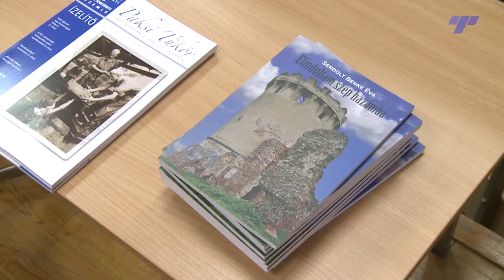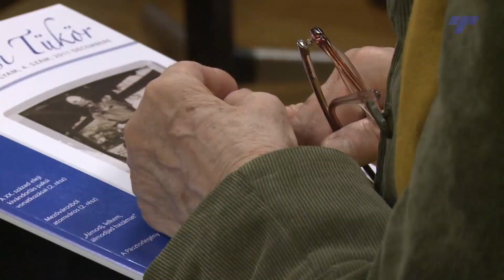Elindultam szép hazámba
S. Benke Éva: Elindultam szép hazámba című könyvét ismerhették meg az irodalmi önképzőkör tagjai tegnap délután, idei első összejövetelükön. A kötetet az író és a kiadó ajánlotta az érdeklődők figyelmébe.